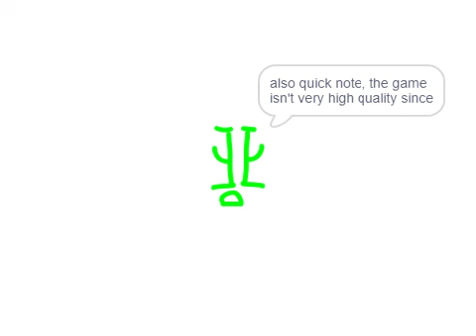Dimensional Threats Roleplay OUT NOW!